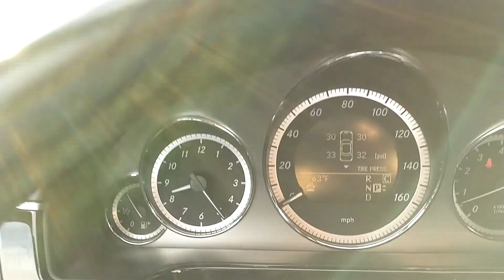November 7, 2020 So. Redondo Beach